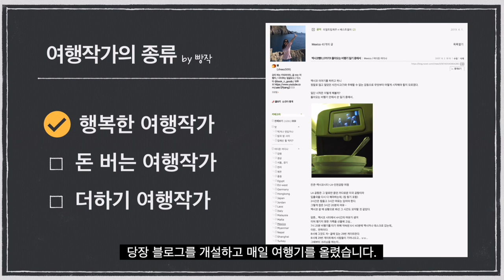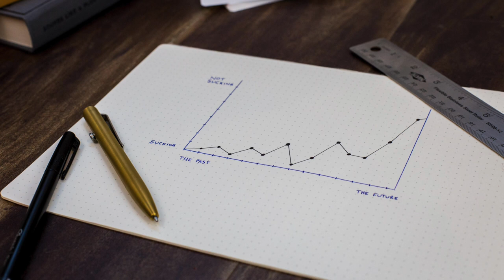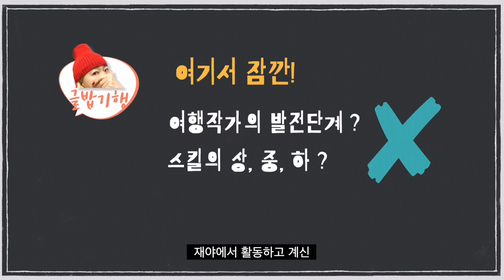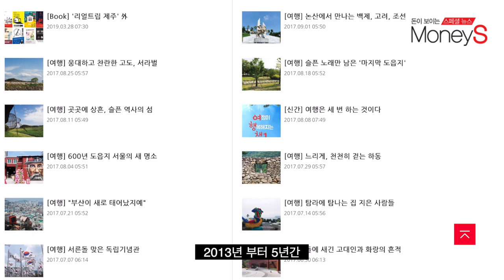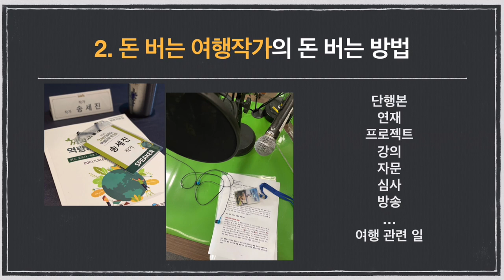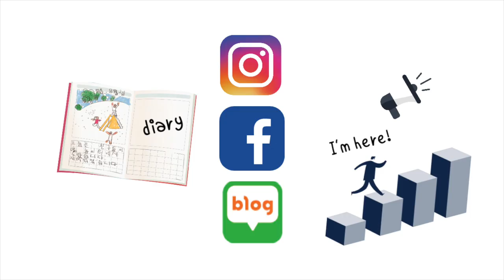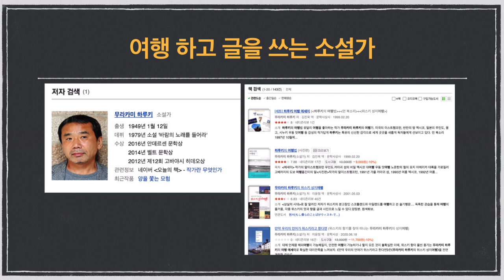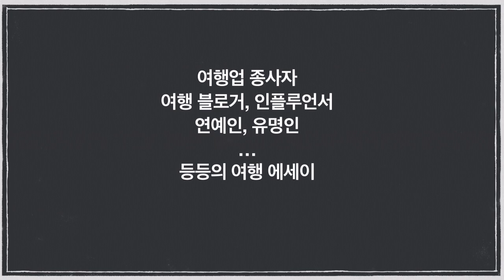여행작가 3종 구체적으로 털어보기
여행작가 해 보니 한가지 아니더라고요,
어떤 여행작가가 있는지 알면, 되는길이 보입니다.
여행하고 돈 버는 여행작가 되는 법, 영상 끝까지 봐주세요.